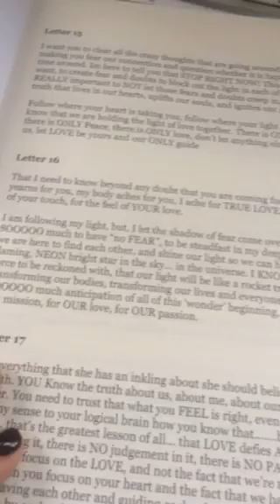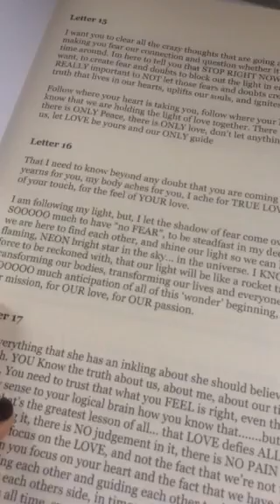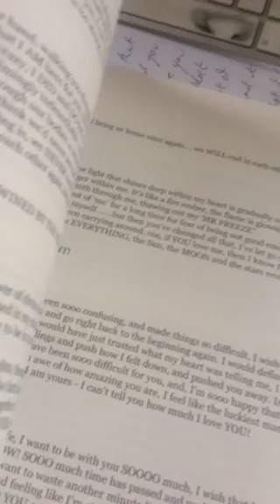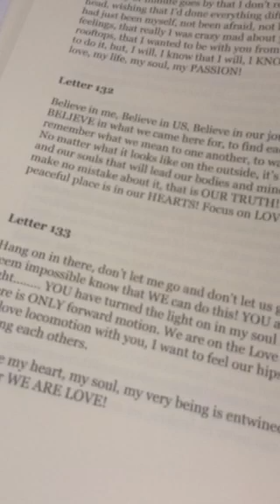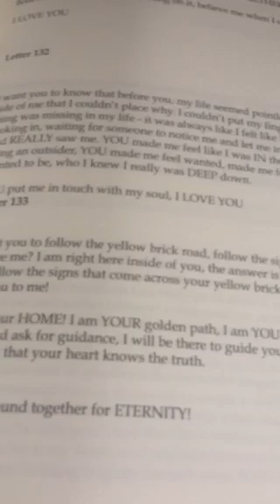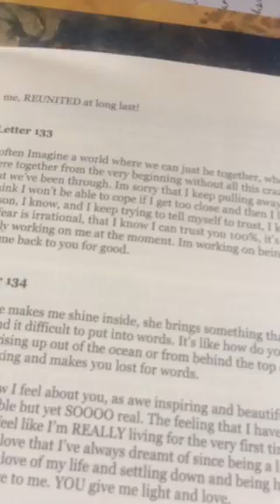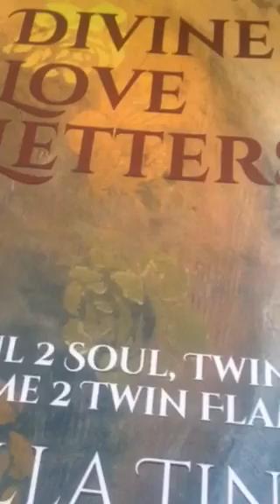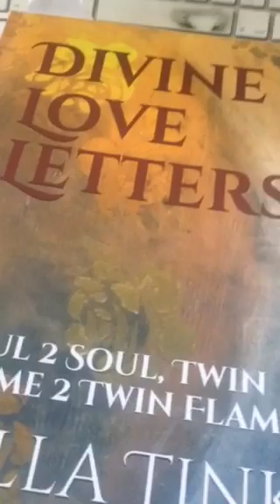Twin Flames 🔥🔥❤️16 & 133 YOU LIVE IN MY HEART❤️❤️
11:11 Gateway Video & Ceremony